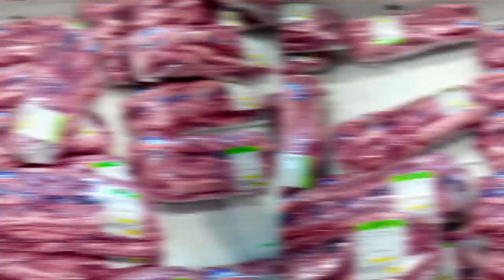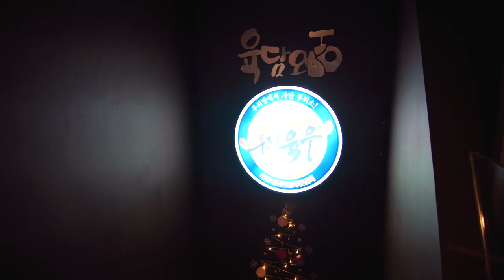싸고 맛있는 쇠고기 고르는 법-코스트코와 트레이더스에서는 안판다.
야매주부와 공영쇼핑이 콜라보 방송을 합니다.
12월17일 밤 9:40분부터 방송합니다.

12월중 단 하루이자 2019년 마지막 방송이에요.
이날 주문하시면 다른 날보다
육우등심스테이크가 한 팩 더 간다네요.

그날밤 12시 넘으면 등심스테이크가
9→8팩으로 돌아간데요.
(지가 신데렐라야?)

저희가 먼저 시식해보고 그맛에 반해
이렇게 영상을 올립니다.

OCIC FILM
비지니스 상담